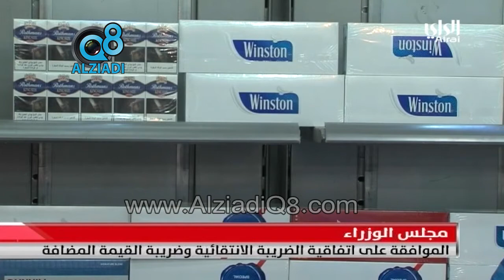مجلس الوزراء يوافق على إتفاقية الضريبة الإنتقائية وضريبة القيمة المضافة